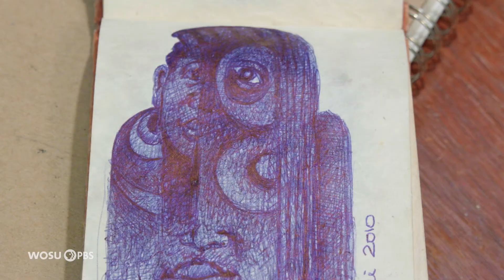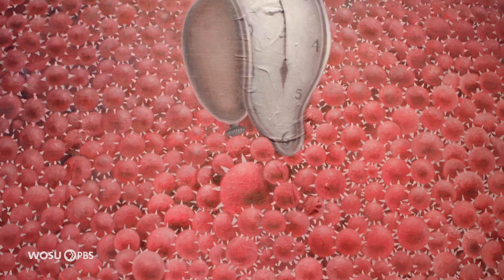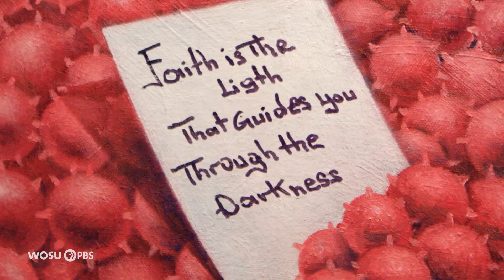Painter Bamazi Talle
Bamazi Talle, a West African artist living in Columbus, uses images of the COVID-19 virus to express his belief that every moment of life is truly sacred. A curator and mentor for young African American artists, Bamazi Talle recently had a show at the Otterbein University Museum and Gallery.